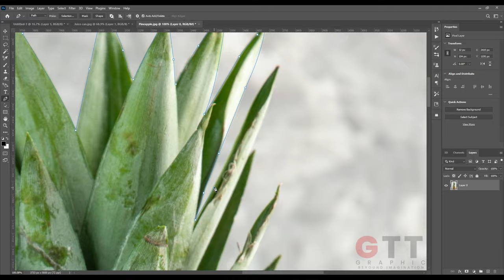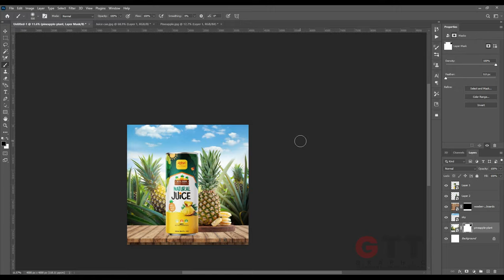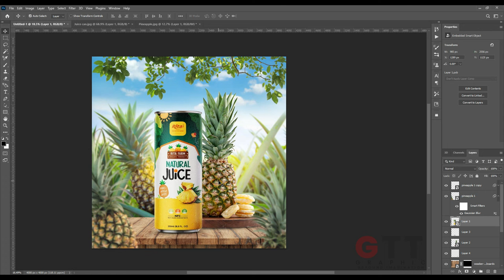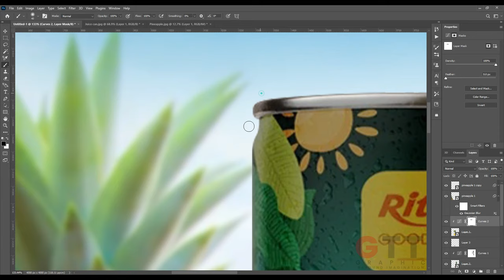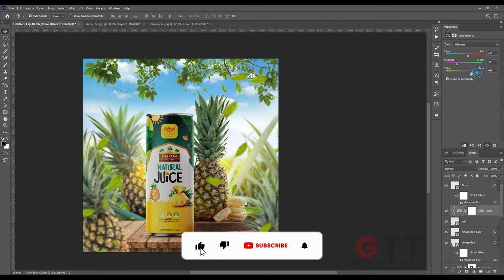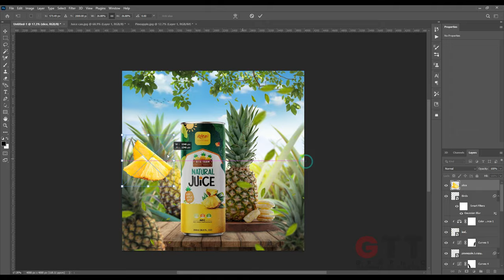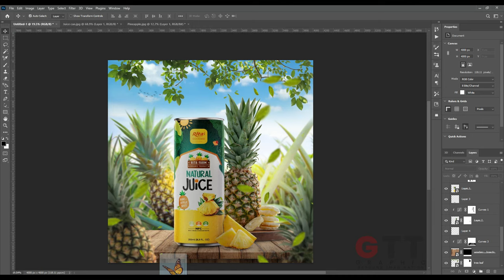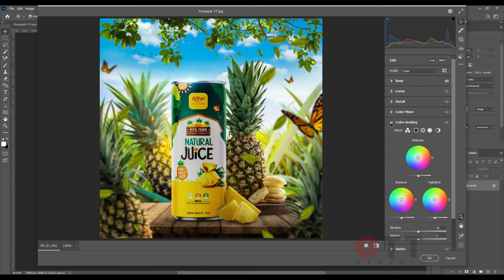Product manipulation in Photoshop | Pineapple juice advertising poster design | Photoshop tutorial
Hello Everyone in this  Photoshop product manipulation Tutorial, I am going to show you how  to Create a Drink Advertisement | Poster design | PINEAPPLE  JUICE MANIPULATION